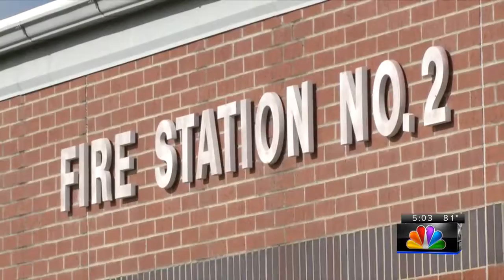Goodman Tornado Support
Community helps those impacted by tornado.